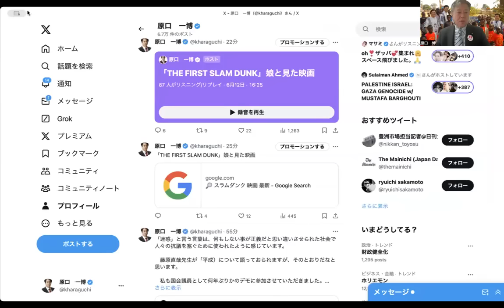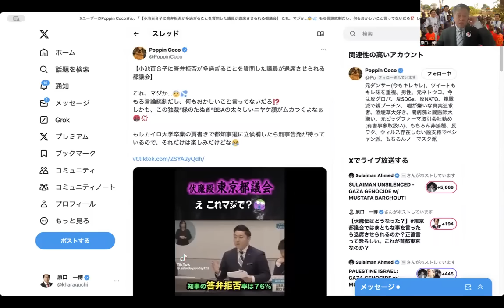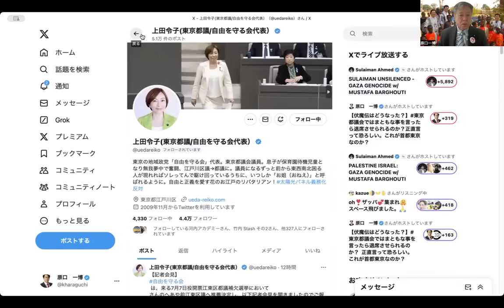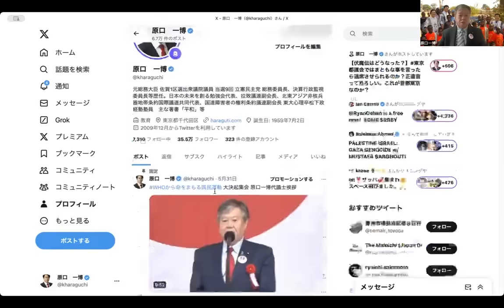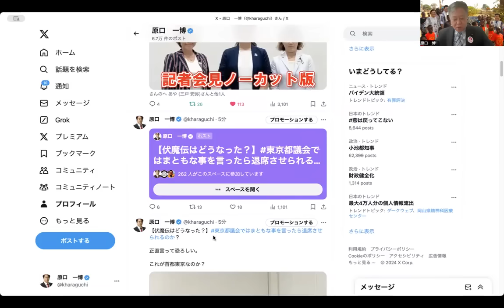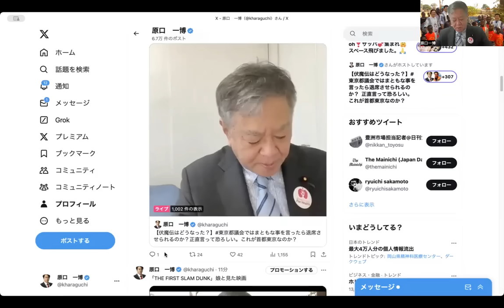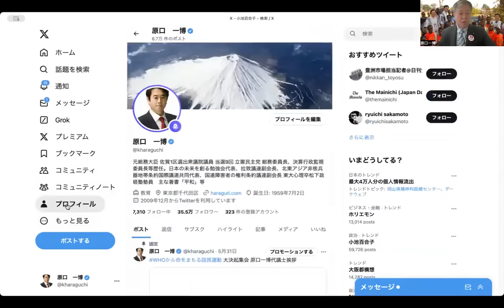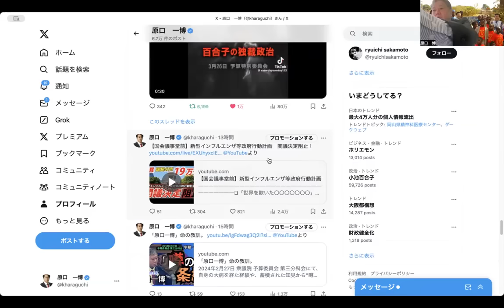【小池百合子知事伏魔伝退治はどうなった？】東京都議会ではまともな事を言ったら退席させられるのか？ 正直言って恐ろしい。 これが首都東京なのか？ 2024/06/12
上田玲子都議のポスト
不信任案

正直言って恐ろしい。
少なくとも国会ではそんなことは起きない。

これが首都東京なのか？

今年の都知事選挙の次は、来年の都議会議員選挙だ。こんな処分に賛成した議員は、選ばれないでほしいと思う。